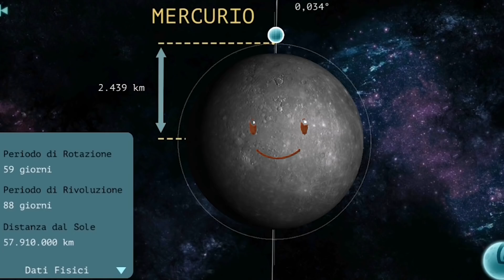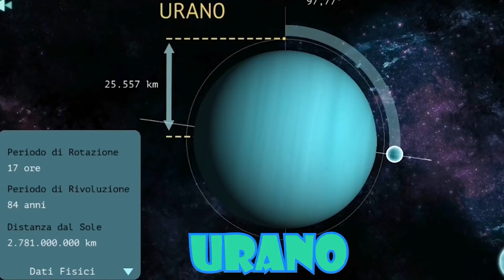SCOPRIAMO LO SPAZIO CON LO SCIENZIATO PAZZO! *il sistema solare*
In questo video lo scienziato pazzo ci farà scoprire lo spazio!